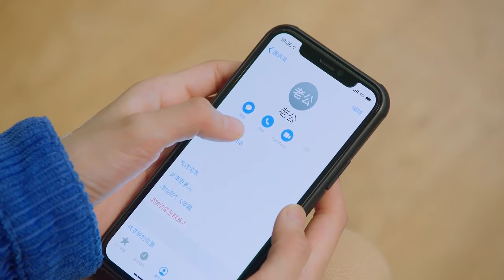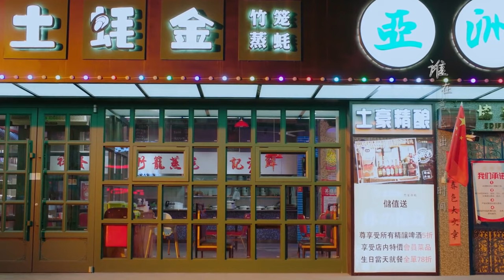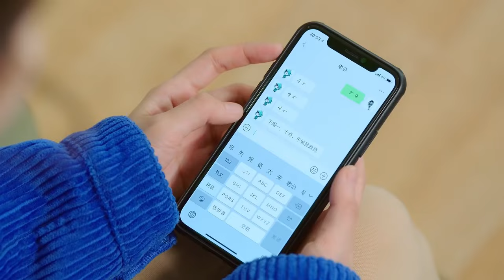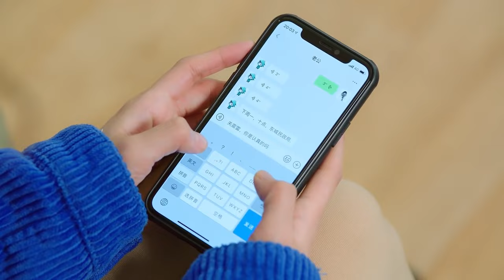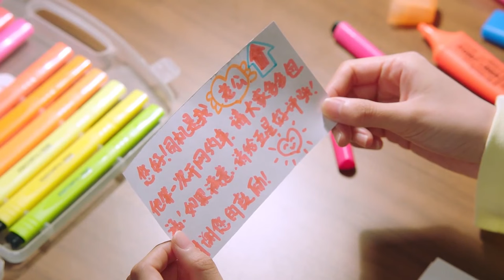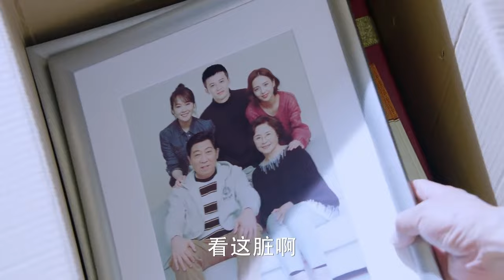都市情感电视剧《请叫我机长大人》33： 重男轻女家庭的女机长为躲避家庭的矛盾，意外邂逅被母亲控制人生的男医生，两人相识相爱，共同面对生活难题（佟丽娅、佟大为、檀健次、郑合惠子）